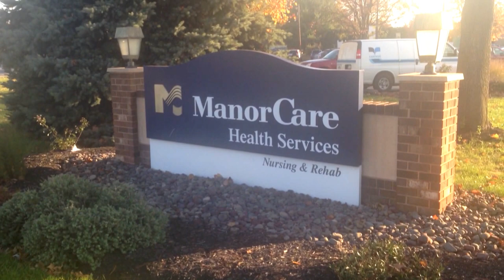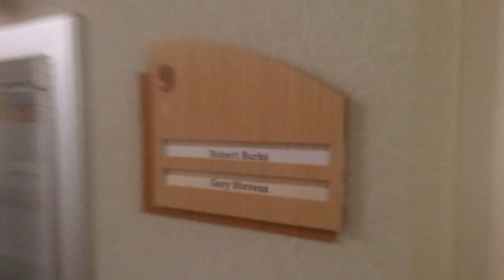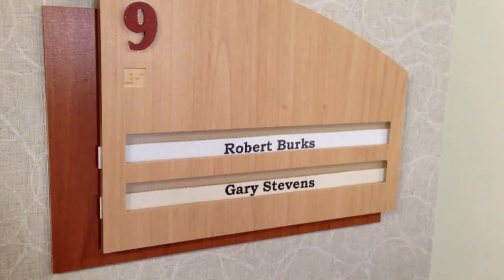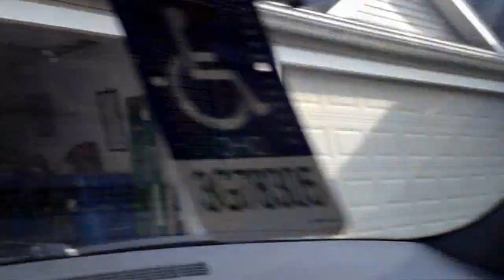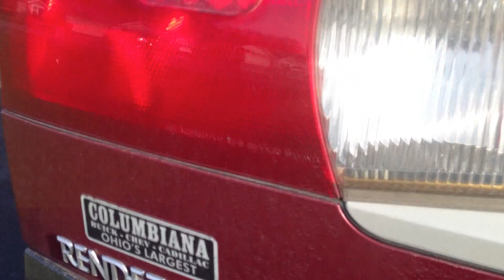Dad Heads Home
After six weeks of treatment in PA for his broken hip, Dad leaves Manor Care and heads back to Youngstown.